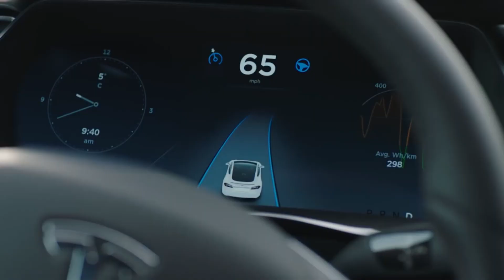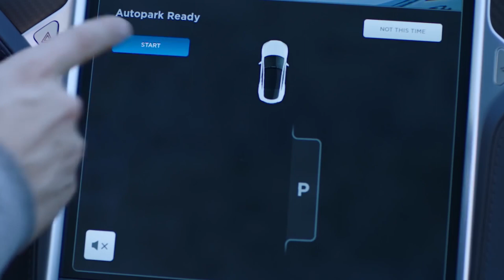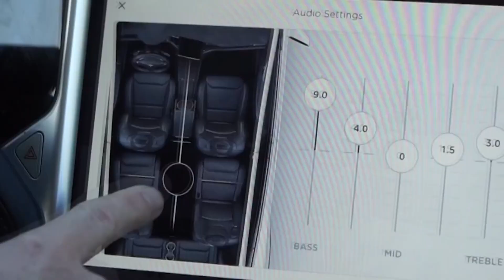Gigafactory 3 La nueva fabrica de TESLA en China